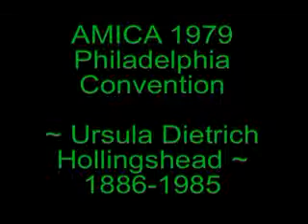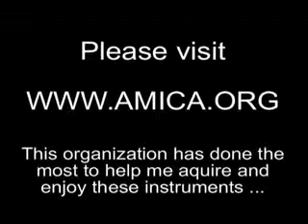AMICA Convention, Philadelphia 1979: Concert Ursula Dietrich Hollingshead